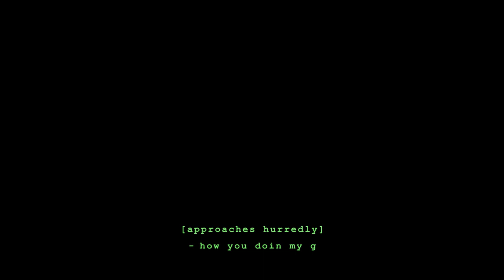Gizmo - BLUNTFORCEHEADTRAUMA (Official Music Video)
Official visual for BLUNTFORCEHEADTRAUMA off the Argus Panoptes EP.